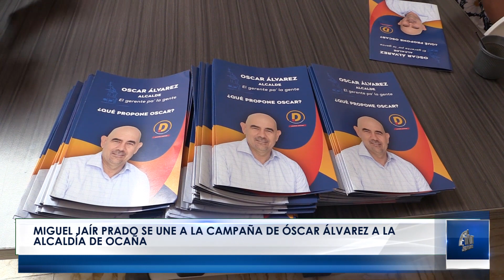Miguel Jair Prado se une a la campaña de Oscar Álvarez a la alcaldía de Ocaña